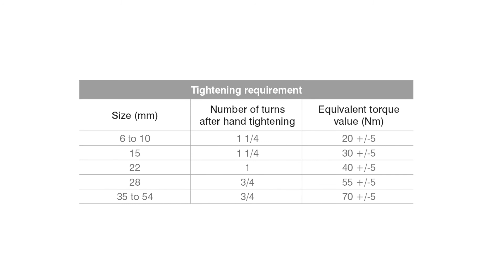Conex Compression assembly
Conex Compression assembly demonstration